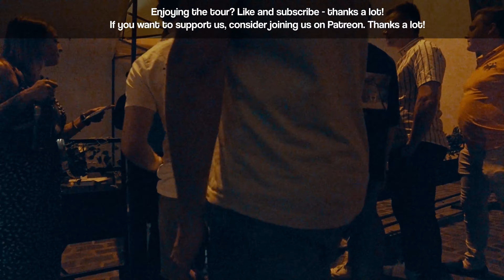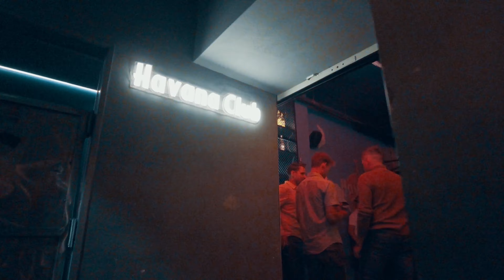Krakow Poland Nightlife 2024 🇵🇱 Best Nightlife Poland, Teatro Cubano July 2024 4k Walking Tour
Welcome to Krakow Poland walking tour in 4k quality in July 2024. This was an incredible night out in the nighlife area of Krakow Poland. Enjoy the full tour!

📆 RECORDING DATE
2024 July